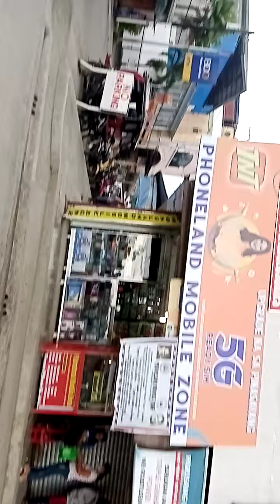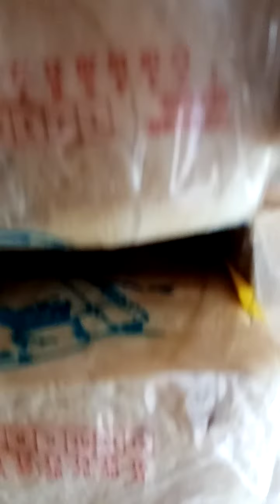Sindangan Zamboanga Del Norte Barangay Poblacion sta. Cruz Actual Video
Angelo Uy(Gel Loloy Prin Cess)
Lechon and Kambigan Store M
Sindangan Zamboanga
♡①/⑦/②①♡
  Why The Vloger Angelo Tv
To Be Updated In Our New Video

Contents the Video

00:00 Intro  In
03:28 Plaza Sindnagn Rizal
07:04 Bakeshop Sindangan
12:25 Back To Home Sta. Cruz
15:01 Night Video In
15:29 Night Video Out
15:39 -16:07 Intro Out